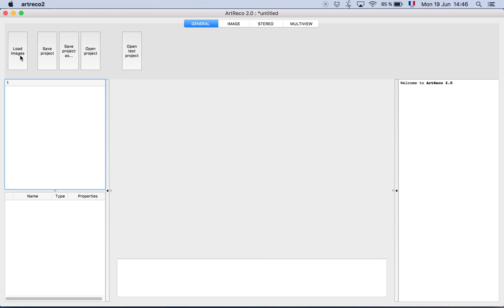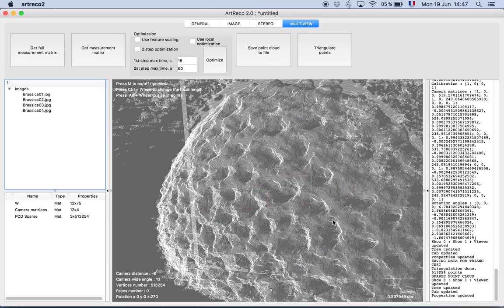3D reconstruction from SEM images of a pollen grain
The video shows a dense 3D reconstruction, a very powerful characterization tool for microscopic objects.

From works of Andrey V Kudryavtsev, Sounkalo Dembélé and Nadine Piat

From the FEMTO-ST institute, AS2M department